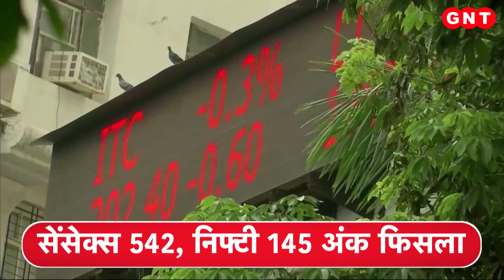Indian Stock Market: गुरुवार को Sensex और Nifty में गिरावट, देखें बिजनेस की बड़ी खबरें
भारतीय शेयर बाजार में लगातार दूसरे दिन गिरावट रही. सेंसेक्स 677 अंक फिसलकर 65,783 पर बंद हुआ. वहीं निफ्टी 207 अंक नीचे फिसलकर 19,527 पर बंद हुआ. इससे पहले दिन में कारोबार के दौरान सेंसेक्स 1,028 अंक टूटकर 65,432 पर पहुंच गया था.